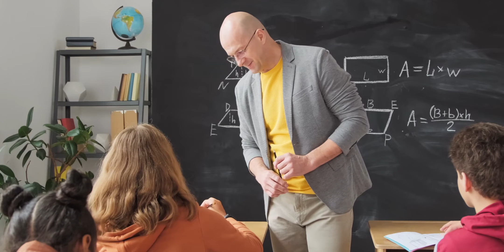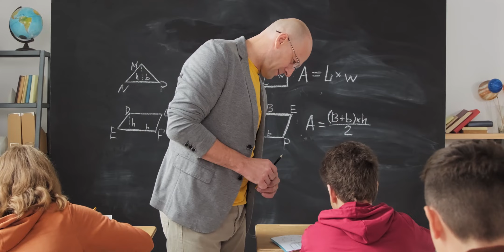Start earning with small investment💸🤍😎smallbusiness